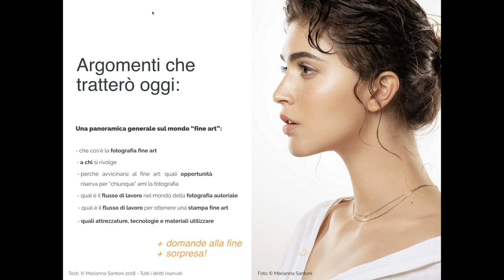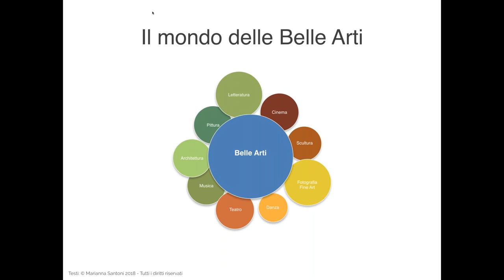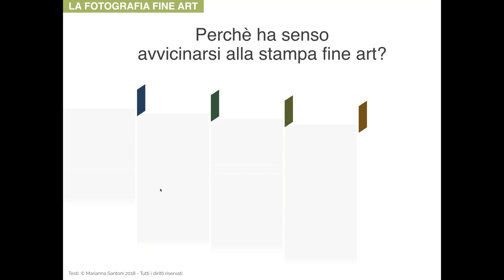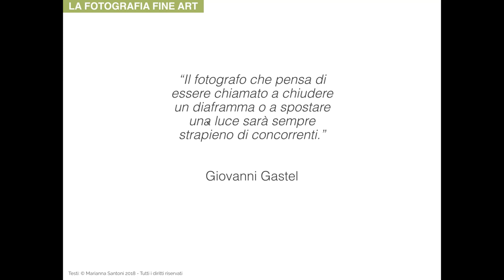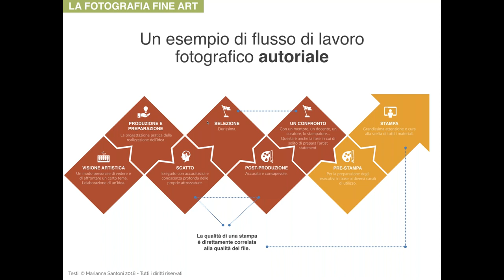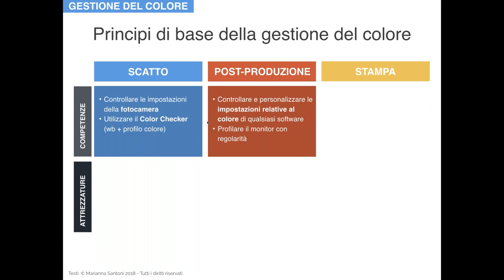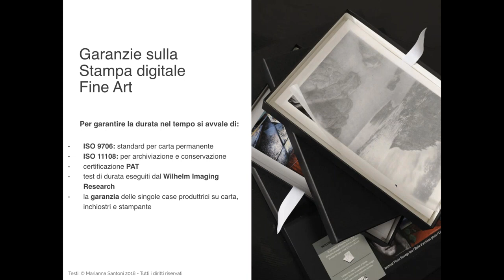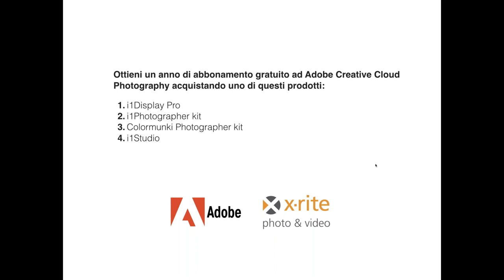Canson Infinity Webinar - MARIANNA SANTONI - La Fotografia Fine Art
La nostra Canson Infinity Ambassador Marianna Santoni - autorità di fama mondiale nell'uso di Photoshop® e fotografa pluripremiata, dedica un intero webinar a chi vorrebbe saperne di più sul mondo della Fotografia Fine Art.